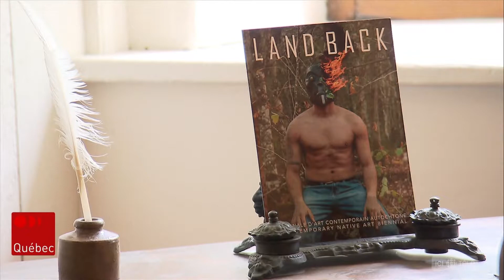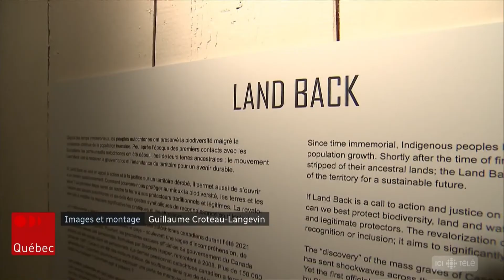L'exposition Land Back, un regard sur l'art contemporain autochtone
Une nouvelle exposition est présentée à la Maison des Jésuites de Sillery. Elle réunit une quinzaine d'œuvres réalisées par des artistes autochtones canadiens et américains. Le rapport à la terre et le déracinement en sont les thèmes centraux.

Suivez ICI Québec sur différentes plateformes